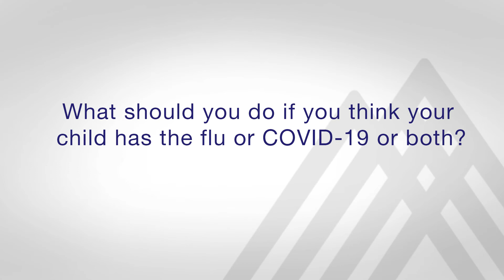COVID-19 and Flu in Children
Dr. Roberto Posada discusses COVID-19 and flu in children.